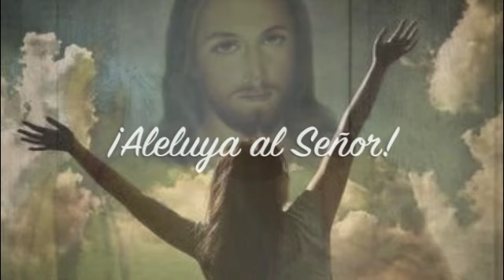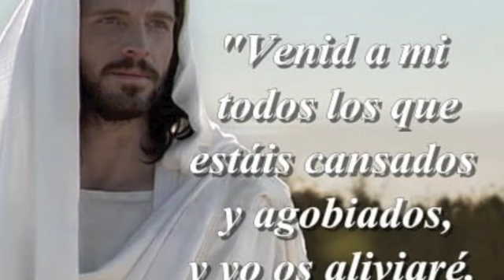SALMO 117 - ALELUYA AL SEÑOR